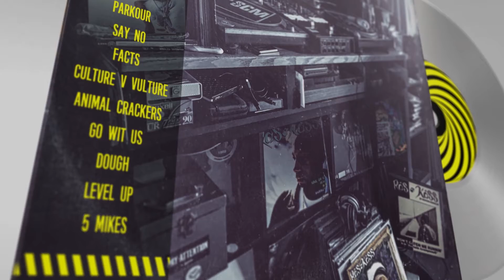Ras Kass - PARKOUR ft Cortez, Casual (Hiero) official Promo Video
produced by P.A. Dre
Video by iLLdose
from the forthcoming Vinyl Playlist 'IM NOT CLEARING SHIT'